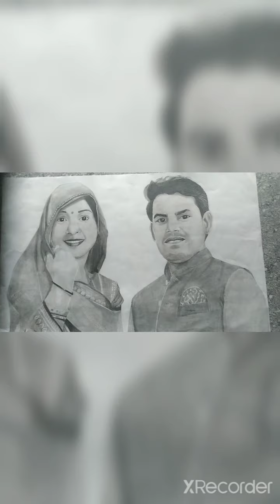Commision work with charchol pencil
When you make themselve potret than call me in comment box